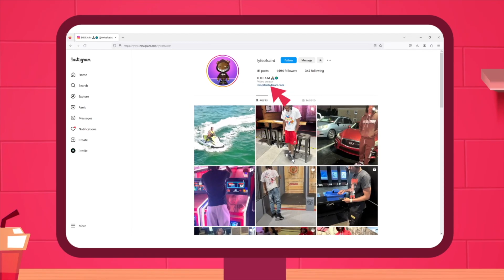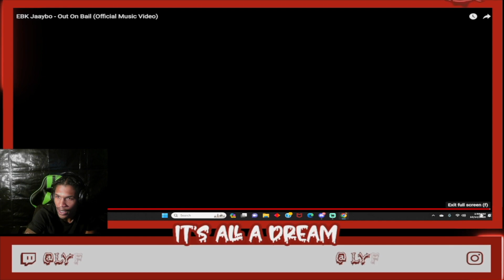EBK Jaaybo - Out On Bail (Official Music Video) | DREAM REACTION